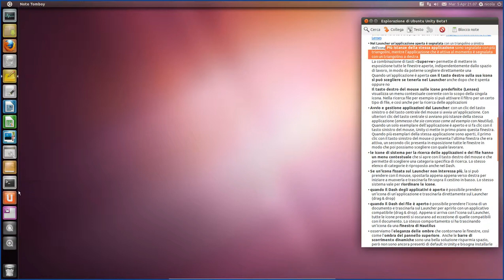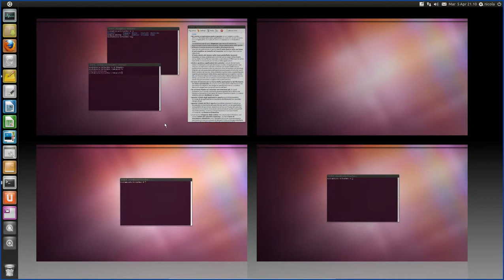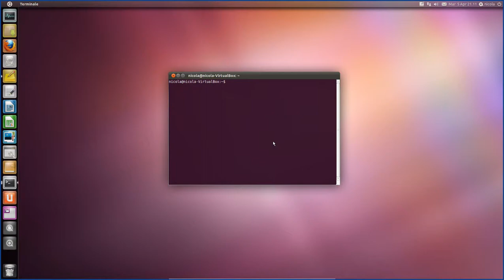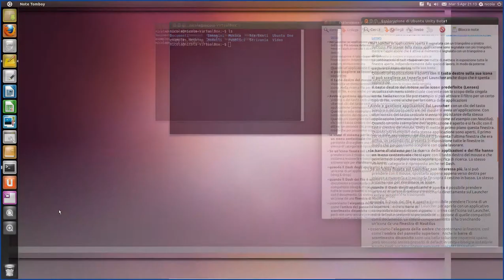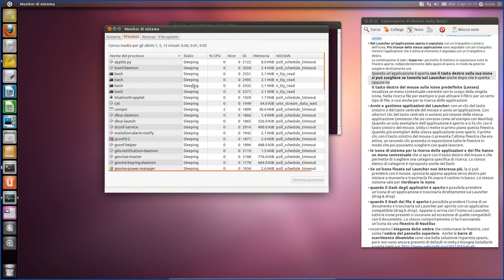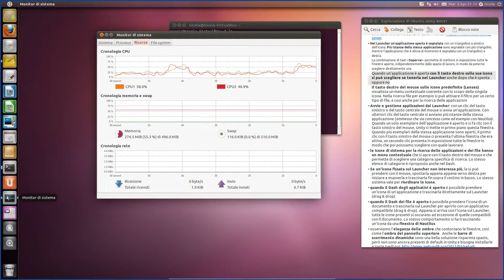Esplorare Ubuntu Unity 11.04 beta1 #6